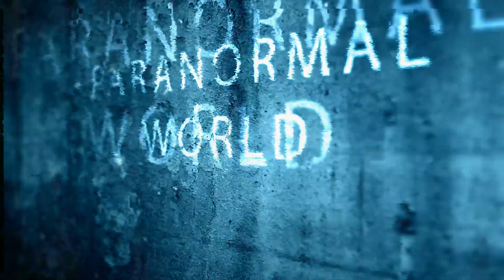Hugger Trevor Henderson creature sighting in real life